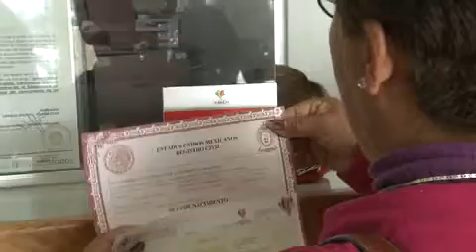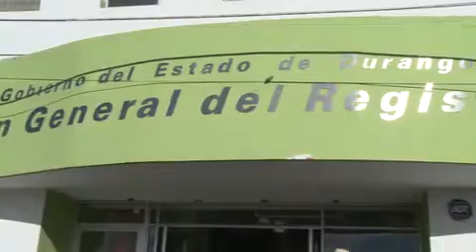No es obligatorio acudir a las pláticas prematrimoniales para casarse